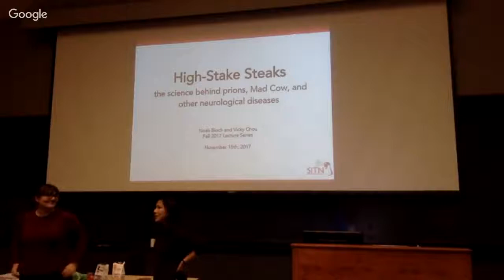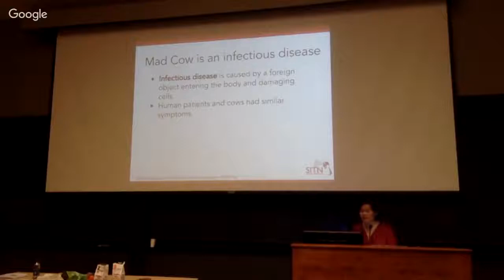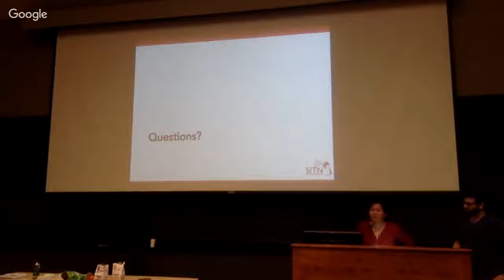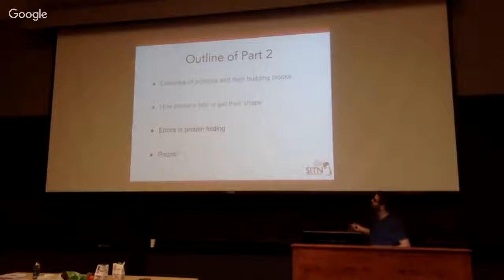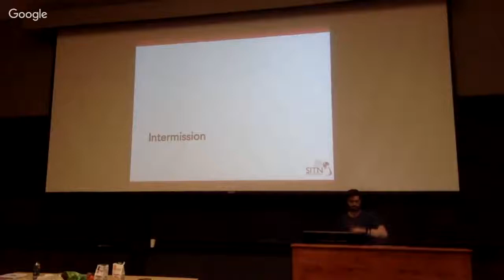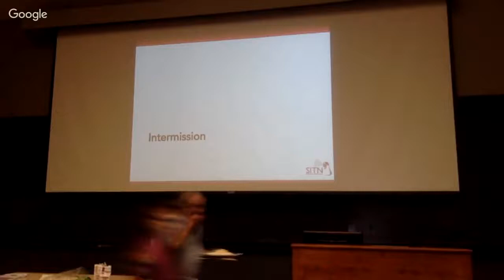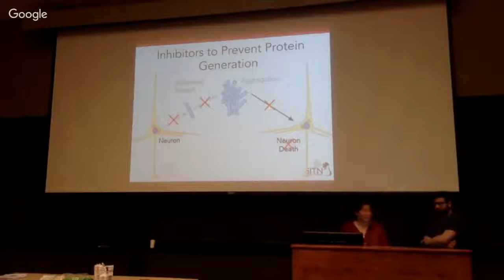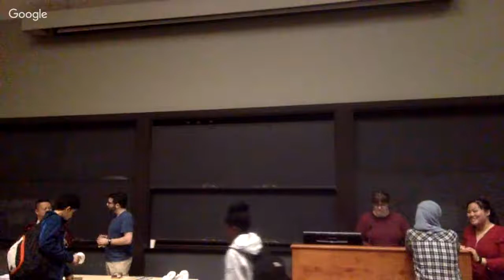High-Stake Steaks: the science of prions, Mad Cow, and other neurologic diseases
For a decade between the mid-1980’s to the mid-1990’s, the outbreak of Mad Cow disease shook up the meat industry and the scientific community. How Mad Cow disease could spread from cow to cow, and from cow to humans puzzled scientists and ultimately led to the identification of a new type of infectious agent: prions. In this lecture, we will cover the story from mystery to discovery and the agent behind it all: prions. At the end of our talk, we will discuss how insights from studying Mad Cow disease has informed our approach to tackling other neurological diseases, such as Alzheimer’s Disease and Parkinson’s Disease.